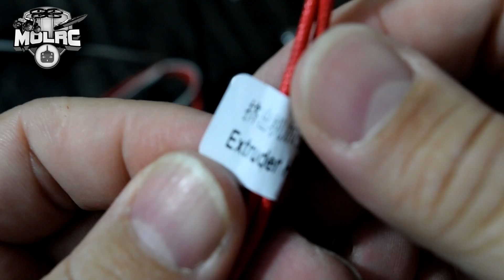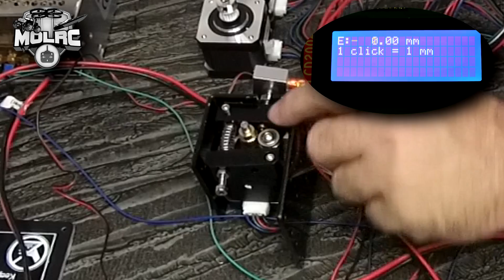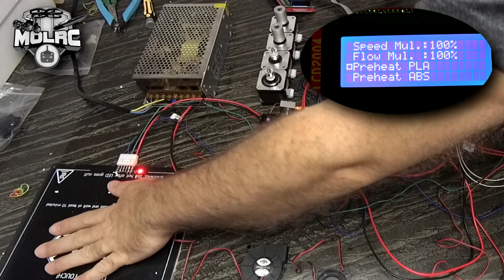Anet A8: Testando a Eletrônica || Impressora 3D [eng sub - CC]. Impressão 3D. Impressoras3d. pt-br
Anet A8: Testando a Eletrônica || Impressora 3D [eng sub - CC]. Impressão 3D. Impressoras3d. pt-br. Neste vídeo testaremos toda a eletrônica da impressora. Se tudo estiver funcionando corretamente partiremos para a montagem do frame e fixação da eletrônica e motores.

obs: se o cupom acima não funcionar tente este: 6BGES3DA8

impressora 3d melhor impressão impressora arduino arma comprar caseira sethi3d imprimindo armas abs pla stl filamento stella como imprimir printer printing print